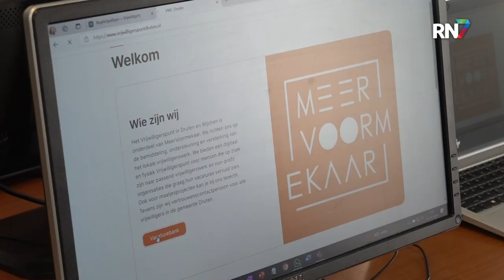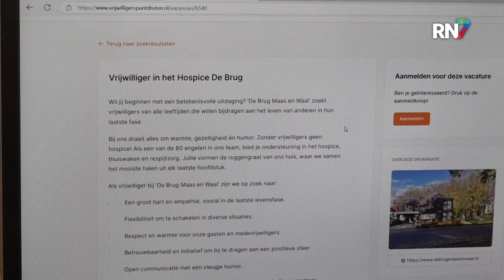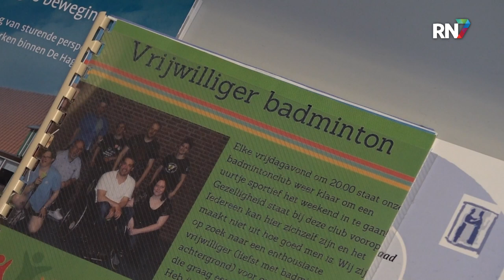Via vrijwilligerspunt vind je de ideale match || RN7 REGIONIEUWS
Het vrijwilligerstekort speelt al jaren. Van kleine verenigingen die geen bestuursleden kunnen vinden tot grote evenementen die niet doorgaan vanwege een tekort aan handen. Veel mensen zijn wel bereid om als vrijwilliger aan de slag te gaan, maar hoe vind je nou de beste plek? Welzijnsorganisatie MeerVoormekaar heeft een nieuw vrijwilligerspunt ontwikkeld om vacatures voor vrijwilligers makkelijker te vullen.